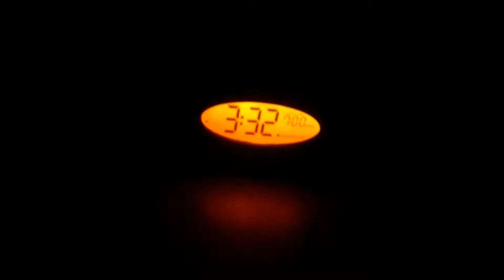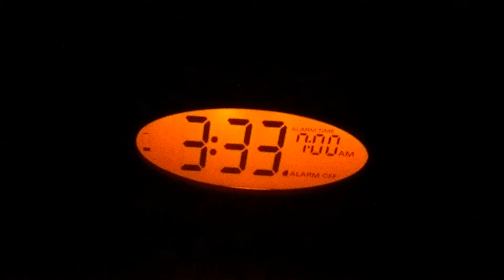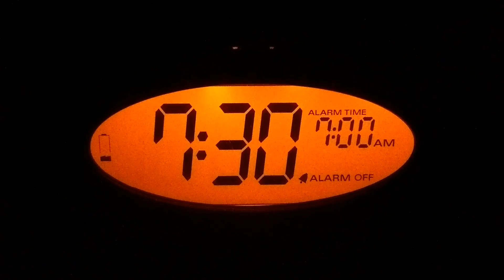3:33 and 7:30 (aka 12 hours before the Shinee Concert)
I purchased the Sm and CC global package tour for the SHINee World Concert in Toronto - this is the lil gifties we got during the information session on March 18th; colored pencils, pencil case, mirror, magnet, and i got to draw a ticket which revealed to be Smack inthe center with the Best View Ever on Jonghyun (so friggin' happy!)

i went to Toronto (from Montreal) to see The Shinee World Concert in Toronto (march 19 2017) this was filmed march 18, saturday, as i arrived in the afternoon ( 4:30 ~ 5 pm ish)